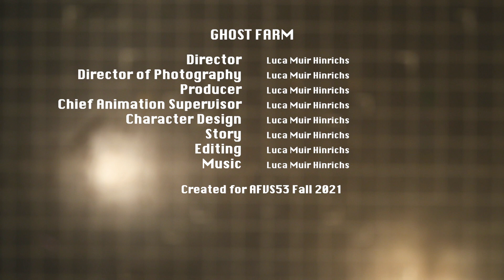Ghost Farm (Official Music Video) - mt. moosilauke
here is a little video I made for my song Ghost Farm which is about ghosts who work on a farm.

with thanks to the Harvard Audio, Film, and Visual Studies Department, with whose help and equipment I shot and created this video.